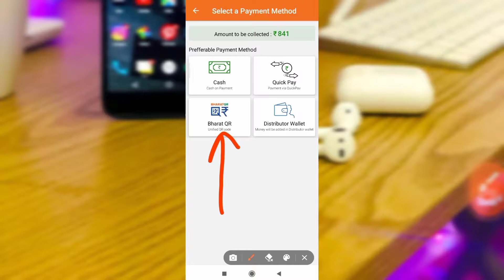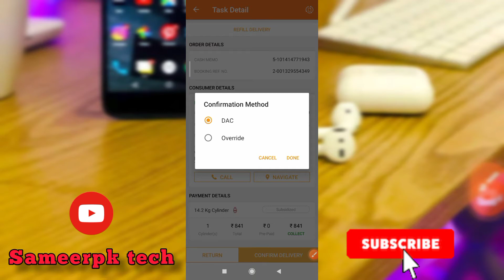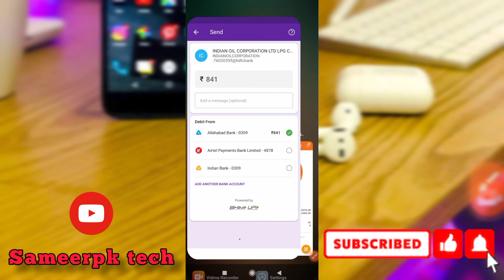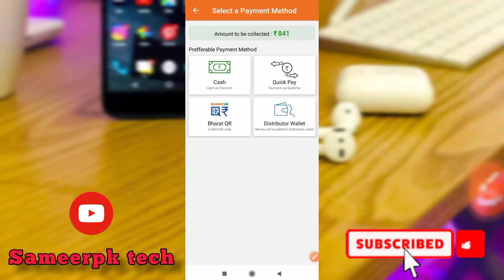How to pay BHARAT QR Code Refill payment |Indianoil for Business app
Bharata QR code kaise Delivery boy payment accept kre

Full Proccess.

Jyada tar customer booking karte samay online payment nhi krte h aur delivery lete samay online payment krna chahte h to wo customer
BHARAT QR CODE ke madhyam se payment kr skte h

Distributor Wallet se kaise payment krte h link

194Q declaration form kaise fill kre link

Joi Telegram channel link

Comments.

Keep smile 😊